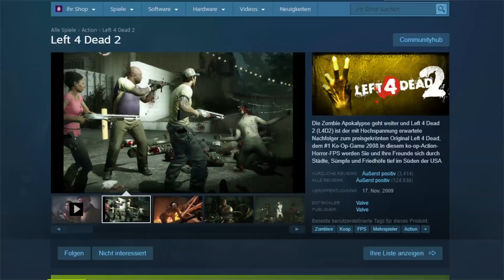Was ist Warhammer Vermintide 2 ? - Anfänger Tutorial / Guide Deutsch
► Warhammer Vermintide 2 • Tutorial • Guide • Deutsch • Schulzmon

Dieses Spiel kann beim ersten mal zuschauen etwas verwirrend sein, deswegen dachte ich mir, mache ich mal ein kleines Tutorial und erkläre worum es in diesem Spiel geht und verlinke immer auf dieses Video, wenn es grundsätzliche Fragen zu Warhammer Vermintide 2 geben sollte. Und jetzt, viel Spaß beim schnetzeln.